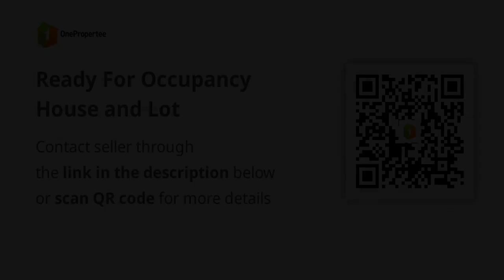Ready For Occupancy House and Lot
House Type: Single Detached House
Number of Bedrooms: 2
Number of Bathrooms: 1
Floor Area in sqm: 28 sqm.
Lot Area in sqm: 65 sqm.
Number of Car Parking Spaces: 1